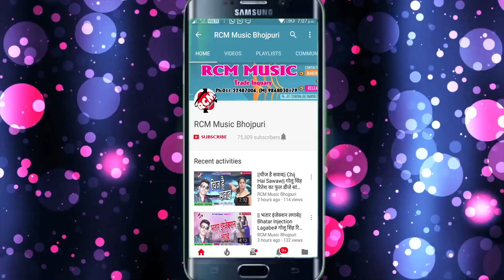नीरज चौहान का 2018 का सबसे बड़ा कांवर सांग || गउरा टेम्पू से नईहर चल गईनी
Title:  Gaura Tempu Se Naihar Chal Gaeeni
Singer:  Niraj Chauhan
Lable: RCM Music
Lyrics: Niraj